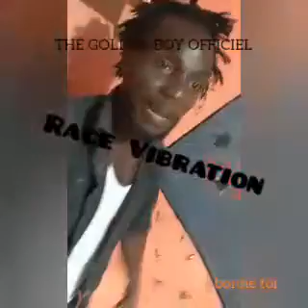Instinct Killer explique la cause du clash avec Blz